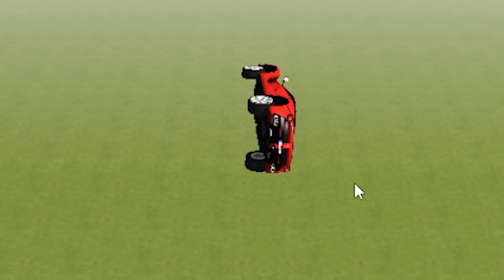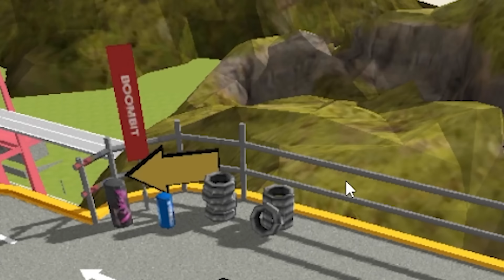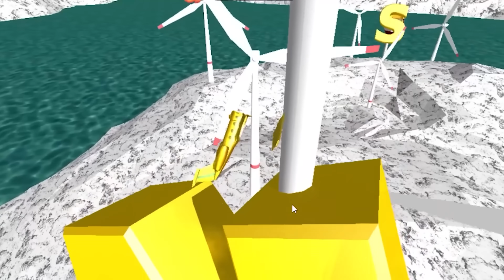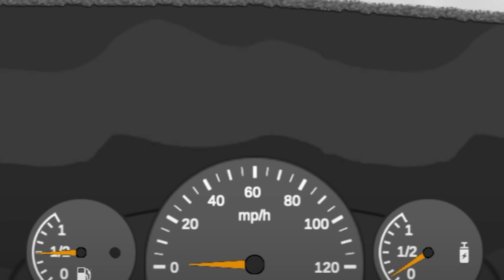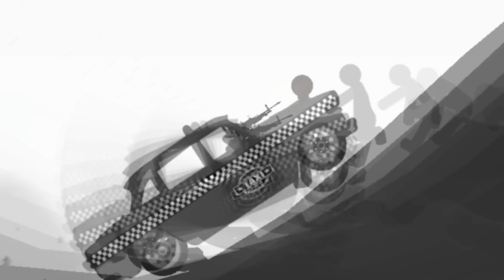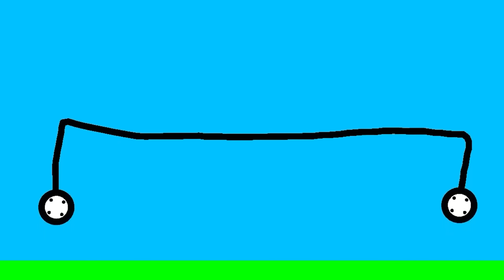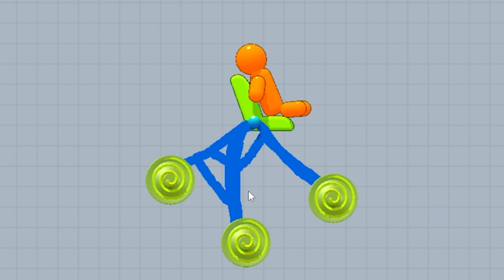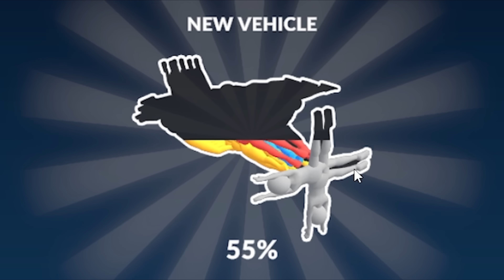I made driving 1000x more dangerous